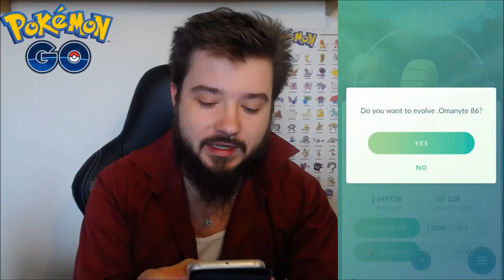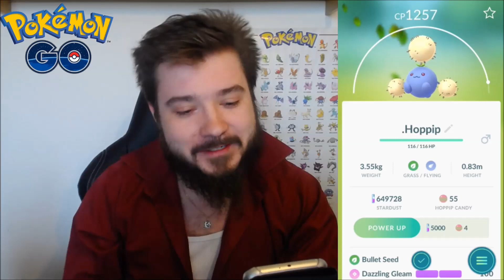Pokemon GO - Steelix, Porygon2, Bellossom a další Evoluce. (ASK)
V dnešním díle konečně použijeme Upgrade, sun stone a metal coat. Takže velké evoluce, lucky egg a ask.
Přidej se k nám na a pochlub se !